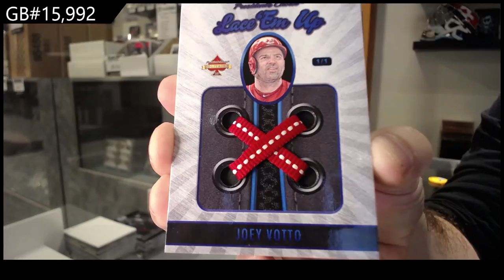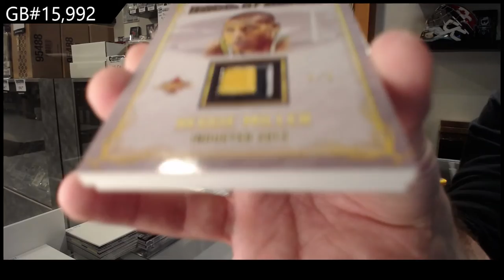20-21 President's Choice Solitaire 2.0 Multi Sport 2 Box Break - C&C GB #15,992